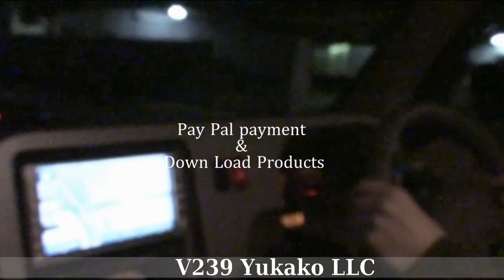V239 yukako LLC movie info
cgj cast video